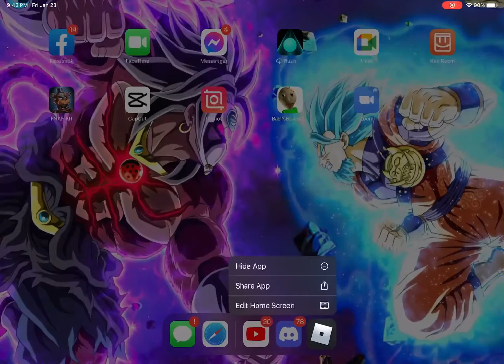BEDWARS lagging for 5:33